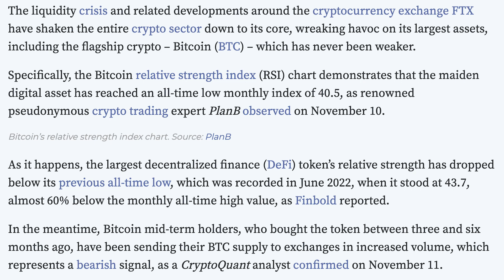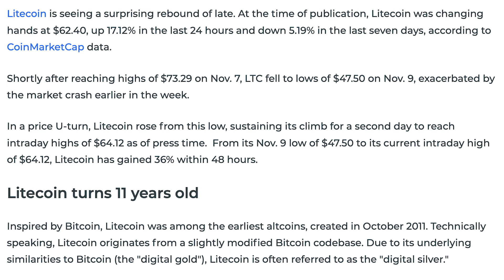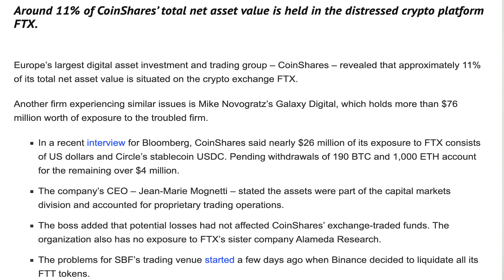Cryptocurrency news today | Crypto news today | Crypto market crash today | English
Cryptocurrency news today | Crypto news today | Crypto market crash today | English | Cryptocurrency for beginners

 -Hundreds of Millions of Dollars Drained From FTX Overnight in 'Unauthorized' Transfers.
-Dogecoin ($DOGE) Whales Move Over $410 Million Amid Crypto Market Rout.
-FTX Files For Chapter 11 Bankruptcy, SBF Steps Down.
-Ripple Helps Move Almost Billion XRP As Price Begins to Recover.
-Bitcoin Plunges Toward $16K on More FTX Bad News.
-MicroStrategy Reportedly Loses $1.8 Billion as Crypto Prices Plummet.
-Almost Every Major Stablecoin Deviated From Its $1 Peg This Week.
--Crypto.com Reveals $2,800,000,000 in Bitcoin and Altcoin Reserves in Bid for Transparency.
-Bitfinex Lists Proof of Reserves Across 135 Wallet Addresses.
-Japan’s regulator suspends FTX.
-Inactive Whale Moves 2k Bitcoins After 11 Years.
-Ethereum ($ETH) Has Outperformed Other Asset Classes in October, Says CryptoCompare Research.